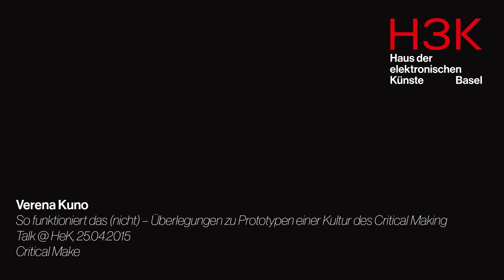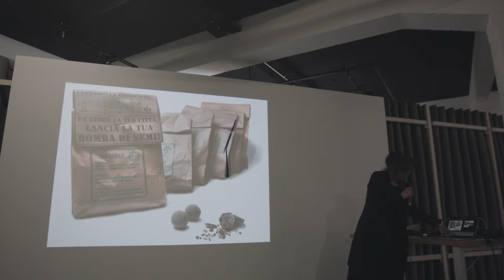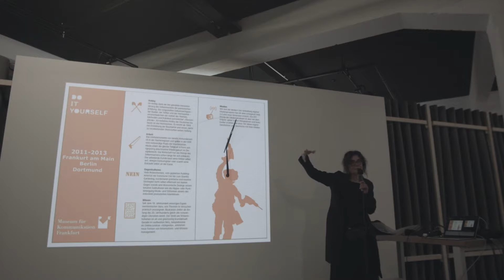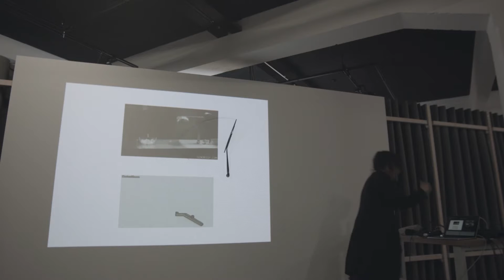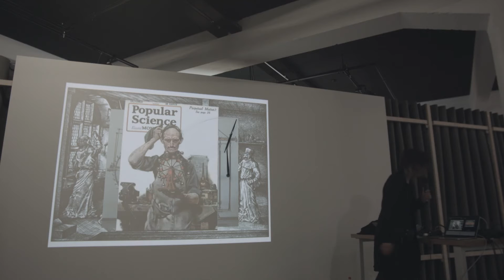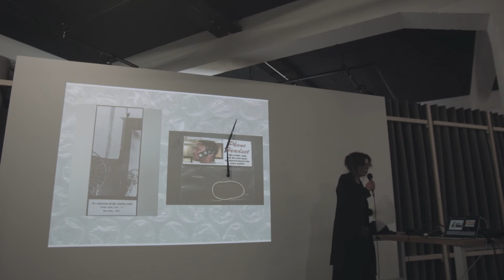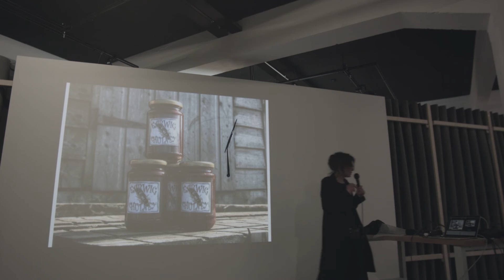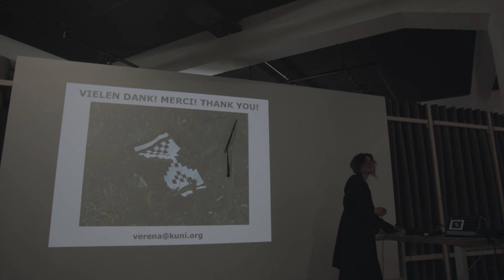Critical Make: Überlegungen zu Prototypen einer Kultur des Critical Making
Ein Talk im Rahmen von "Critical Make - turning functionality" im HeK (Haus der elektronischen Künste Basel) am 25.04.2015 mit Verena Kuno.